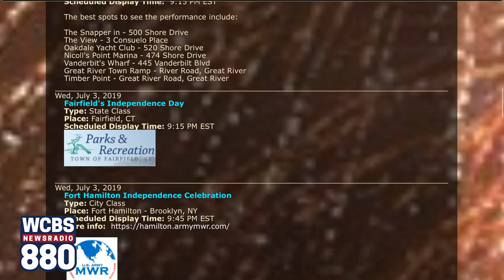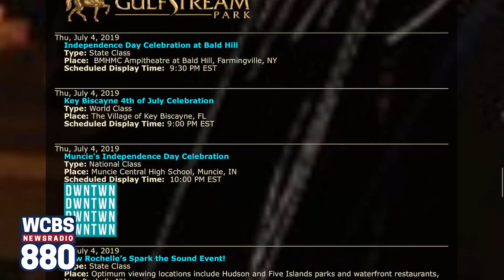Grucci Fireworks Dazzles the Skies and Explodes into New Revenue Streams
Phil Grucci is the sixth-generation owner of Fireworks by Grucci, Inc. He sits down with Joe Connolly to discuss the family business ahead of the 4th of July on the WCBS Small Business Spotlight, sponsored by BNB Bank, at WCBS880.com/Spotlight.